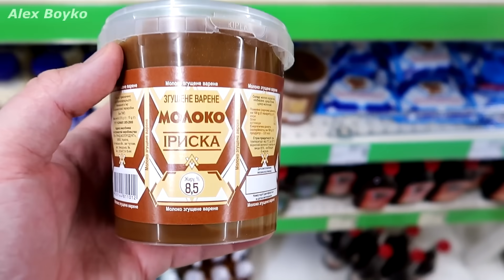Мед, Нутелла и Сгущенка против Миксера! Каменный лизун и высохшие орбизы! alex boyko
Мед, Нутелла и Сгущенка против Миксера! Каменный лизун и высохшие орбизы!

 Алиэкспресс этой самый крутой магазин! Китай форева!